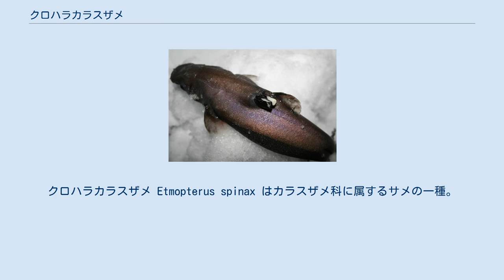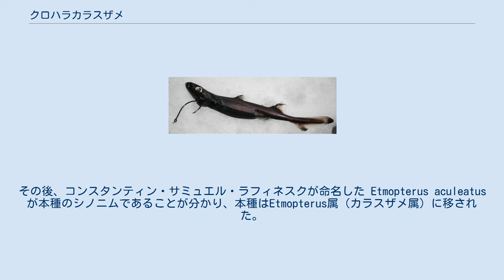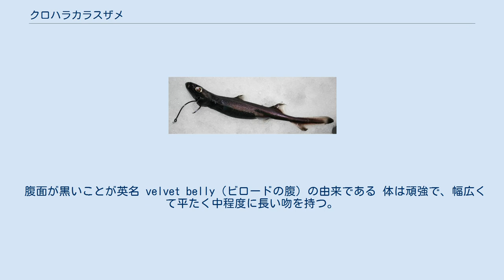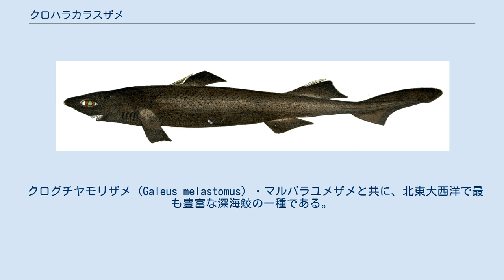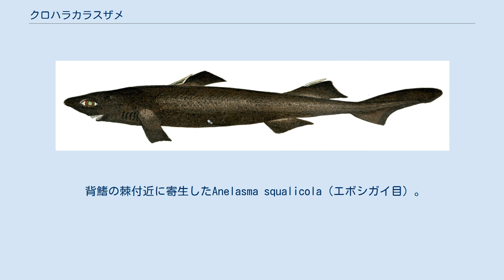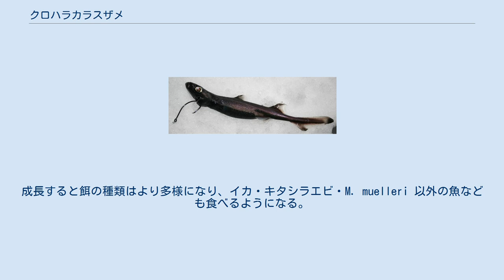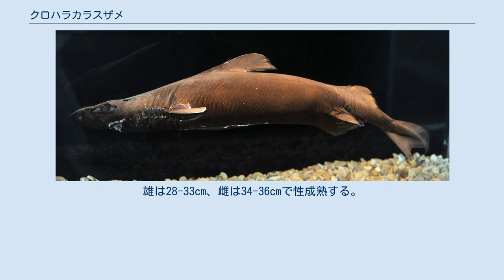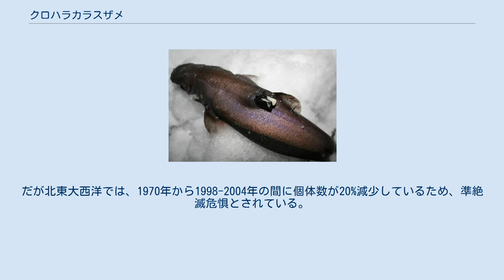クロハラカラスザメ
クロハラカラスザメ Etmopterus spinax はカラスザメ科に属するサメの一種。
北東大西洋では最も普通に見られるカラスザメ類である。
深度70-2490mに生息し、全長45cm程度。
体色は茶色だが、腹面は明瞭に黒い。
体は頑丈で、吻と尾は比較的長く、鰓裂は非常に小さい。
他のカラスザメ類同様に多数の発光器を持ち、カウンターイルミネーション、外敵からの防御、種内コミュニケーションに用いる。
 幼体はオキアミや小型の硬骨魚、成体はイカやエビを食べる。
成長とともにより深い場所に移動する。
本種を用いて、毒性物質に対する深海鮫の防御反応がかなり明らかにされている。
様々な寄生虫の宿主となる。
卵胎生で、産仔数は6-20。
2-3年おきに繁殖する。
漁業価値はないが、多数が混獲されて捨てられる。
 Les Poissons (1877) によるイラスト。
 1758年、『自然の体系』第10版において、カール・フォン・リンネによってSqualus spinax の名で記載された。
タイプ標本は指定されなかった。
種小名 spinax は背鰭に棘 (spine) があることに由来する。
その後、コンスタンティン・サミュエル・ラフィネスクが命名した Etmopterus aculeatus が本種のシノニムであることが分かり、本種はEtmopterus属（カラスザメ属）に移された。
 かつて本種は不規則に並んだ鈎状の皮歯を特徴とする種群に入れられていたが、この種群は系統関係をあまり反映していないことが分かっており、現在はカリブカラスザメ・ニセカラスザメ等を含むクレードに位置付けられている。
 英名の"velvet belly"は、体の他の部分から線引きされた黒い腹面が、ベルベットのあて布で覆ったように見えることに由来する。
 東大西洋のアイスランド・ノルウェーから地中海・アゾレス諸島・カナリア諸島・カーボベルデ、ガボンまで分布する。
南アフリカのケープ州からも報告がある。
主に大陸棚の外縁から大陸斜面上部に生息し、泥や粘土質の底層から中層まで見られる。
通常は深度200-500mで見られるが、ロッコールトラフでは深度500-750mで捕獲される。
最浅で70m、最深で2490mから報告がある。
 腹面が黒いことが英名 velvet belly（ビロードの腹）の由来である 体は頑強で、幅広くて平たく中程度に長い吻を持つ。
口には薄くて滑らかな唇がある。
上顎歯は小さく、細く尖った尖頭と3対以下の小尖頭を持つ。
下顎歯は大きくて強く傾き、刃状の尖頭、左右の歯と結合した基部を持つ。
鰓裂は5対で小さく、噴水孔と同等の大きさである。
2基の背鰭の前部には、頑丈で溝のある棘を持つ。
第二背鰭は第一の2倍程度の大きさで、棘も第一より長くカーブしている。
第一背鰭は胸鰭、第二背鰭は腹鰭の直後から起始する。
胸鰭は短くて丸い。
臀鰭はない。
尾は細く、尾鰭は長い。
尾鰭下葉は小さく、上葉は低くて先端に明瞭な欠刻がある。
 皮歯は薄く、先端は鈎状となり、間隔を開けて不規則に並んでいる。
背面は褐色で、腹面に向けて徐々に黒くなる。
薄い黒い模様が腹鰭の上部と後部、そして尾鰭に沿って存在する。
青緑に発光する多数の発光器を持ち、3-4m先から視認できる。
発光器は体側・腹面の9箇所にわたって散らばっており、本種特有のパターンを構成している。
これらには、側線に沿って存在するもの、口を除いた頭部の下側に散らばるもの、腹面に均一に存在するもの、胸鰭の周辺・尾柄の下に固まるものなどがある。
最大で60cmになるが、45cmを超えることは稀である。
雌は雄より大きい。
 ホルマリン固定された標本。
 クログチヤモリザメ (Galeus melastomus) ・マルバラユメザメと共に、北東大西洋で最も豊富な深海鮫の一種である。
単独か、小さな群れを作る。
地中海での調査では、雄より雌のほうが個体数が多く、この差は年齢とともに拡大することが分かった。
ロッコールトラフとバレアレス海では、大型の成体が幼体よりも深い場所に生息することで、種内競争を減らしている可能性があるが、この生息パターンは地中海東部など他の場所では観察されない。
 肝臓は体重の17%を占め、その3/4が肝油である。
これにより海中で中性浮力に近い状態にある。
深海の高い重金属濃度に対処するため、本種は血中のT細胞によって毒性物質を特定して排...